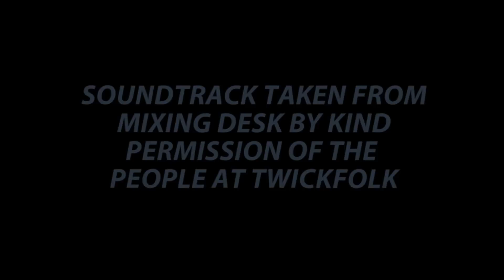Ruth Moody - Waltzing's For Dreamers (Richard Thompson)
Live in Twickenham. This is better quality audio than my previous
version as it now has audio directly from the sounddesk.